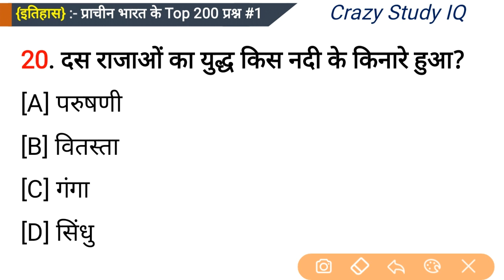History : प्राचीन भारत का इतिहास #1 || Top 200 Ques. || RRB Group D, ALP, RPF || SSC CGL, CPO, CHSL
प्राचीन भारत का इतिहास अति महत्वपूर्ण Top 200 प्रश्न Part 1 सभी प्रतियोगी परीक्षाओं के लिए
Ancient History of India in Hindi |indian history questions and answers for competitive exams|indian history video in hindi |indian history in hindi |indian history map.

police science video,topic study math video,fifa live,fifa 2018 winer,award list,iphone x,crazy study iq